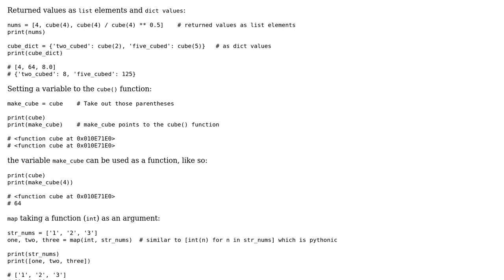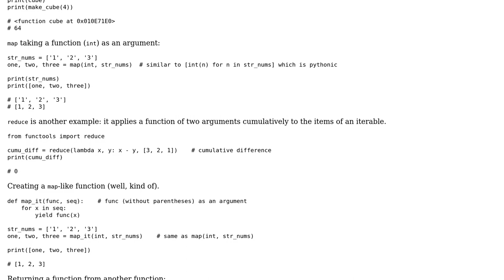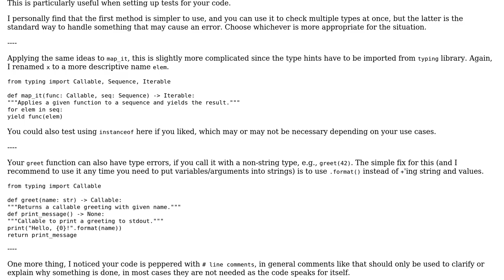Code Review: First-class objects in Python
With thanks & praise to God, and with thanks to the many people who have made this project possible! You are responsible for your own actions.